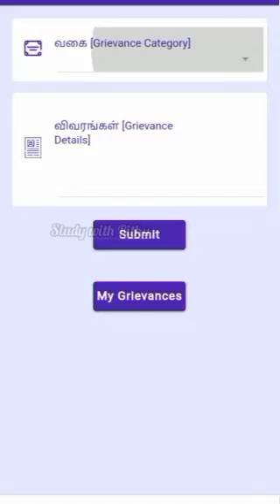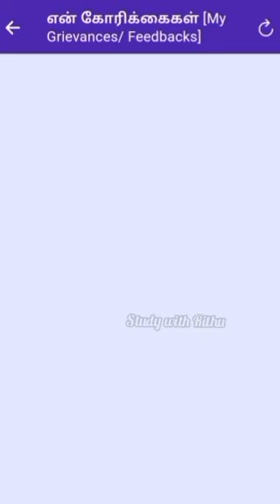incentive not credited so far in itk|volunteers incentive new instructions| தன்னர்வலர் ஊக்கத்தொகை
வணக்கம் அனைத்து தன்னார்வலர்களும் ஊக்க ஊதியம் கிரிவன்ஸ் சோ ஃபேர் என்ற காலத்தில் மீண்டும் தங்களுடைய ஐஎஃப்எஸ் அக்கௌன்ட் நம்பர் பதிவு செய்ய வேண்டும் ஒரு சிலருக்கு தங்கள் அனுப்பிய பணம் திரும்பி வருவதாக கூறப்பட்டுள்ளது அனைவருக்கும் கண்டிப்பாக ஊக்க ஊதியம் வந்துவிடும் ஊக்க ஊதியம் 5 படிகளில் கடந்து வருவதால் சில இடர்பாடுகள் ஏற்படுகின்றன எனவே தங்கள் ஊக்க ஊதியம் கோரிக்கை தீர்ப்பில் மீண்டும் தங்களுடைய ஐஎஃப்எஸ் அக்கவுண்ட் நம்பர் அனுப்புமாறு கேட்டுக் கொள்ளப்படுகிறது நன்றி வணக்கம்